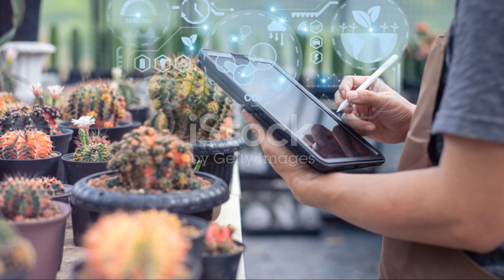SIÊU RA HOA ĐỒNG LOẠT – PHÂN BÓN VI LƯỢNG...0776.755.793...tatadu.vn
THÀNH PHẦN của SIÊU RA HOA ĐỒNG LOẠT

Zn: 15.000ppm, phao: 6.5, tỷ trọng 1.1

SỬ DỤNG NGUỒN NGUYÊN LIỆU SẢN XUẤT:

N: 3, P2O5: 14, K2O: 2, IB:100 ppm, Mn: 60 ppm, Fe: 90 ppm, Cu: 70 ppm.

Bổ sung phụ gia đặc biệt tăng tỷ lệ ra hoa cao và đồng loạt.

CÔNG DỤNG của SIÊU RA HOA ĐỒNG LOẠT

SIEU RA HOA DONG LOAT SCC OHIO TANG DAU CHUOI

– Chuyên dùng để kích thích ra chuỗi đồng loạt, kéo dài chuỗi, mập chuỗi, ngăn ngừa hiện tượng đen chuỗi.

– Giúp trội hạt nhanh, kết hợp nhiều, đều hạt, chống hiện tượng răng cưa, hổ cào, giúp to hạt, chắc hạt, sáng hạt, nặng ký.

– Giúp lá xanh dày, phục hồi nhanh sau quá trình xử lý ra hoa.

SIEU RA HOA DONG LOAT SCC OHIO CHONG NGHEN CHUOI

HƯỚNG DẪN SỬ DỤNG của SIÊU RA HOA ĐỒNG LOẠT
Giai đoạn sử dụng:

– Sử dụng đúng lúc chuẩn bị ra chuỗi để giúp chuỗi ra đồng loạt.

– Có thể kết hợp với 1 viên sủi YMC để mang lại hiệu quả cao nhất.

Liều dùng: Dùng 20 – 25ml/ 16 lít nước hoặc 500ml/ 400 lít nước.